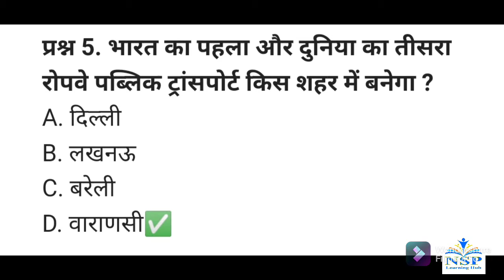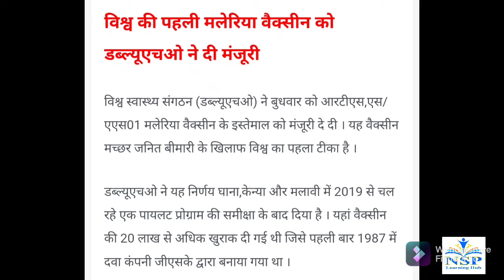Current Affairs of 8 October 2021